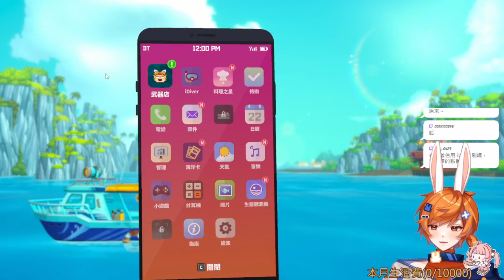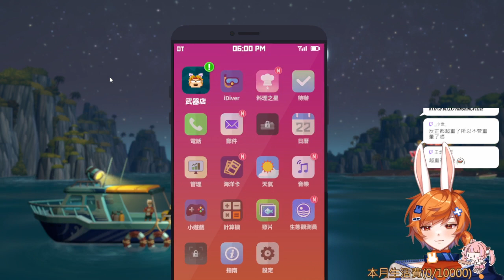【繁星】潛水員戴夫 Dave the Diver 2023 8 2